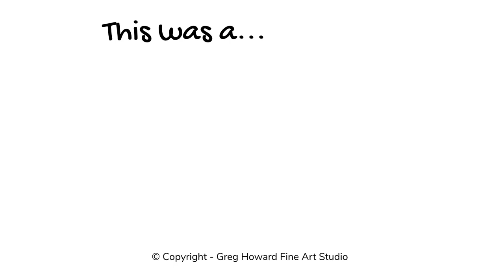QUIET TIME I - Watercolour Timelapse Painting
Time Lapse video of the creation of one of my latest watercolours called 'Quiet Time I'.

This is one of a series of paintings focusing on those special moments when we get a little time to ourselves. Those few short moments when we can just think or not whatever the case may be. I have always been one who enjoys my own copy but as I have got older things like getting married and having kids have meant that I get less time on my own and while I am not complaining about that it does make me appreciate those quiet moments I get even more. I expect a few of you can probably relate.

Here’s to quiet time!

The original watercolour painting was 620mm x 420mm.

This image is also available in the following formats:

7 x 5 Inch Mounted Mini Limited Edition
33cm x 23cm Limited Edition Giclee
45cm x 33cm Limited Edition Giclee
55cm x 38cm Limited Edition Giclee

Copyright Greg Howard Fine Art Studio